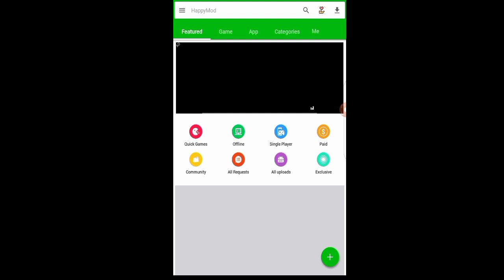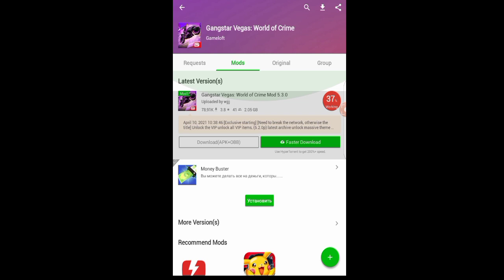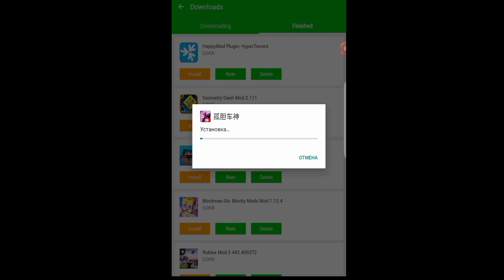МЕГАМОД Взлом на Гангстер Вегас 5.3.0o На Последнию версию Gangstar Vegas + Как скачать?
ссылка на установку Хэппи мода